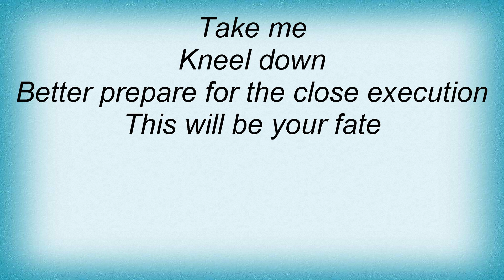Wumpscut - Just A Tenderness Lyrics